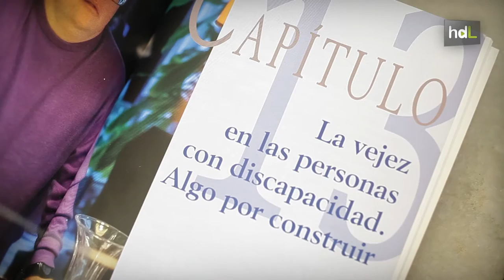HDL Pablo Pineda, derribando las barreras del Síndrome de Down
El malagueño Pablo Pineda es el primer europeo con Síndrome de Down titulado universitario. Es diplomado en magisterio. En 2015 publicó su último libro titulado 'Niños con capacidades especiales. Manuel para padres'. En 2009 participó en la película 'Yo, también', con la que fue galardonado con la Concha de Plata al mejor actor en el Festival de San Sebastián. De la mano de la Fundación Adecco lleva a cabo tareas de sensibilización y formación y ha impartido conferencias en diferentes países.